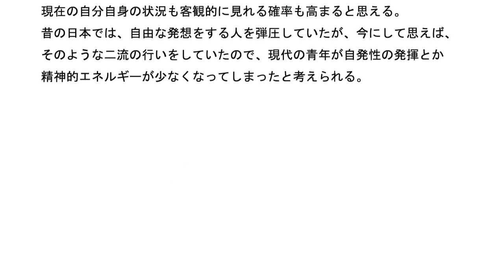統合失調症の原因は何か その103 日本の精神医療はなぜ遅れているのか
テレビで情報番組を見ていたら精神科医の先生が出演していて、
その先生は日本の精神医療は世界水準に比べて、数十年も遅れていると
言っていたが、この状況を欧米並みにするには何が必要か?

日本では、仏教的精神を身につける人、キリスト教が好きな人とか
座禅をする人、人を外見で判断してはいけないと言う人がいるけど、
このような状況ならば、精神医療に関しては、欧米諸国の人に比べて
劣る事はないと思うが、現実は精神科医の先生が言っているように
かなり遅れているらしい。
ーーー
仏教的精神を身につける人、キリスト教が好きな人とか座禅をする人、
人を外見で判断してはいけないと言う人が少なかったので、
日本全体の半数以下、49%以下の人しかいなかったので、
日本の精神医療は世界水準に比べて、数十年も遅れていると
言われてしまうのだろう。

現在、欧米諸国に比べて劣っていると言われているならば、
これを欧米諸国と同程度にするためには何が必要かと言えば、
まず、統合失調症を治す理論が必須だろう。
あと、20年か30年位かかるかもしれない。
ーーーーー
先日、あるテレビ番組を見ていたら、統合失調症の人が出演していたが、
幻聴を封じるために音楽を大音量で聴くという人がいた。

これは良いアイデアなのかもしれないが、ちょっと疑問がある。
その人にしろ他の人にしても、一日の中の大半が幻聴を封じるために
音楽を大音量で聴くという行為が日常的になると、
その人の肉体と精神の進歩はどうなっているのかが問題になる。

一日の中の大半が幻聴を封じるために音楽を大音量で聴く行為に
時間を取られてしまうと、肉体と精神の進歩がどの位あるのかが
はっきりしない。その人の肉体と精神に発展性が生まれないと思う。
ーーー
ニュース番組で何とか詐欺の人が出てくるが、彼らは頭が良い
と言われるが、統合失調症の人が脳の活動があまりないと言われるのに
比べて、この人たちは脳の活動があまりないとはまったく言われない。

テレビ映像に出てくる数人の統合失調症の人の生活スタイルを見ると、
自ら生活スタイルを積極的に良い方向へ持っていく態度は見れないので、
この辺が脳の活動を増える方向へは行かないのかもしれない。

一般的に、新しい世界へ踏み込むと、肉体と精神の活動が増すと思われる。
新しい世界とはどのような分野でもいいと思える。
ーーーーー
新しい社会、新しい世界、いろいろあると思う。
昔の日本では、新しい世界へ行く人をよく思わない状況があったようだ。
より広い世界へ出て行くのをよく思わない風潮もあっただろう。

そのような社会に馴染んでしまうと、肉体と精神が新しい世界へ
出て行くのは、人間的にも社会的にも悪としてしまうようだ。

テレビ映像に出ていた数人の統合失調症の人が新しい世界へ出て行かず、
現状維持に留まっているのはこのような理由があるのだろう。
同じ24時間でも、人によって精神の活動量、肉体の活発度が違ってしまう。
ーーー
私が見た統合失調症の人は人生上の事、生活を発展的にする事などに於いて、
自ら動く事が少ないので、精神の活動、肉体の活動などが
少なくなってしまうのだろう。

昔、今よりは自由がなかった時代では、考え方･ものの見方も
小さく卑屈になってしまう人もいるようだ。
そのような状況は現代になっても受け継がれてしまうようだ。

統合失調症の息子さんを持つ人のブログを読むと、親子での口喧嘩が
多いようだが、ひとつの世界だけしか知らないよりも、
いろんな世界を知っている人のほうが、自由な発想ができるようだ。
ーーーーー
現在の自分自身の状況も客観的に見れる確率も高まると思える。

昔の日本では、自由な発想をする人を弾圧していたが、今にして思えば、
そのような二流の行いをしていたので、現代の青年が自発性の発揮とか
精神的エネルギーが少なくなってしまったと考えられる。